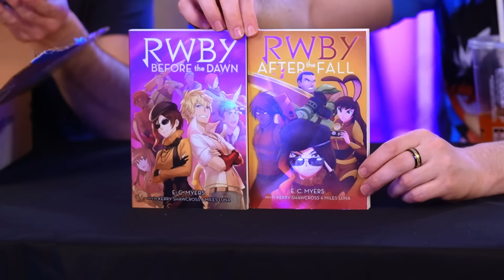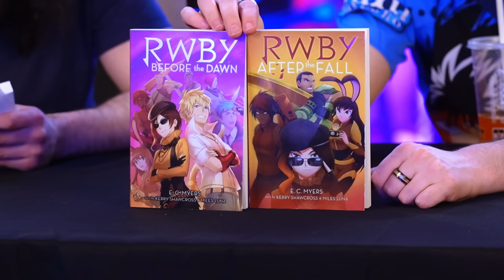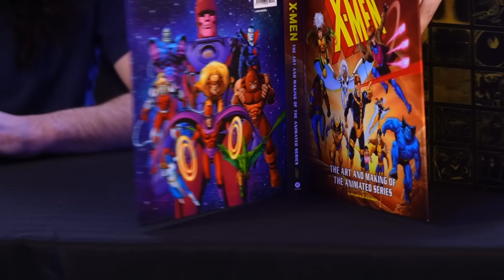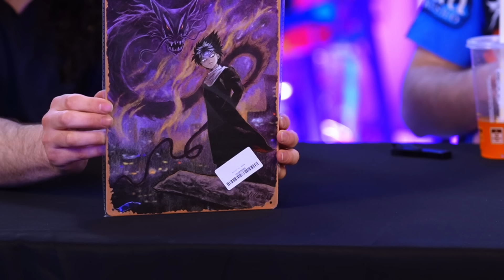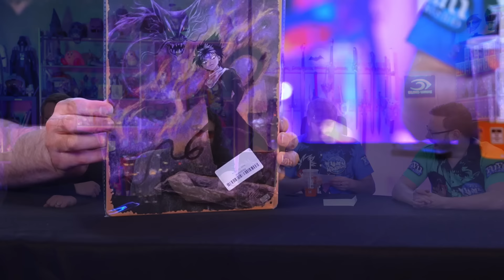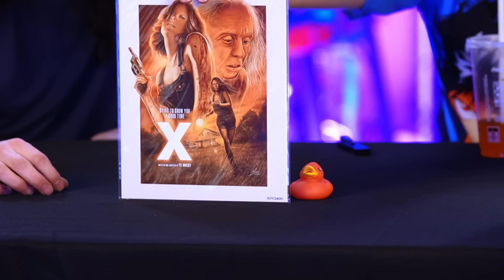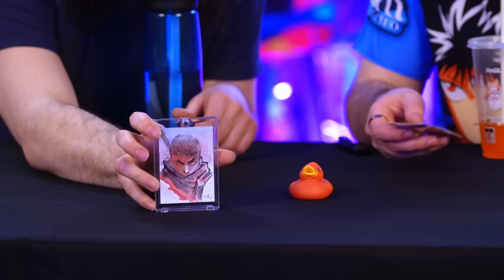Blind Wave Mailbag #298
Eric, Rick, Calvin and Aaron unbox and open mail from viewers in our not so weekly Mailbag.

0:00 intro